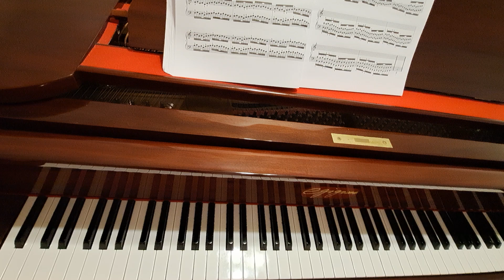♡ Hanon - Exercise No. 27 ♡